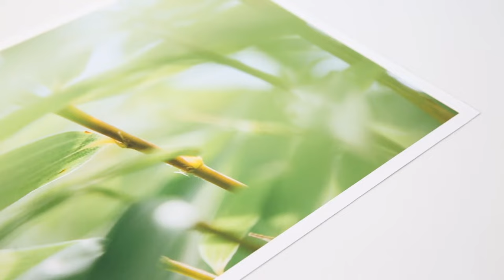Hahnemühle Natural Line: Bamboo Digital FineArt Inkjet Paper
The inventor of Digital FineArt Papers proudly presents  sustainable papers made from unique raw materials: bamboo, hemp and agave. Get a sneak peek of Hahnemühle Bamboo as the world’s first FineArt inkjet paper made from 90% bamboo fibres, for a natural look and environmentally friendly paper production. The natural white, warm-toned bamboo paper does not contain optical brighteners, and stands out thanks to its soft, lightly textured felt structure and sensual feel. The matt premium inkjet coating delivers excellent printing results with defined reproduction of colour and detail, particularly for warm hues and monochrome prints. Bamboo is acid- and lignin-free and meets the most precise requirements in terms of age resistance. The unique combination of sustainable bamboo fibres, soft surface texture and impressive print quality gives the artwork outstanding expression and soul.